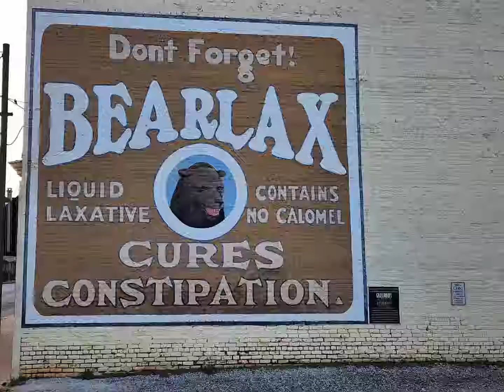GA Countryside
driving through the backroads of ga